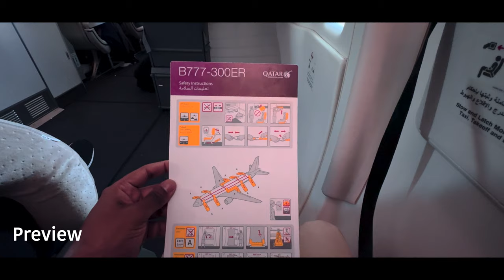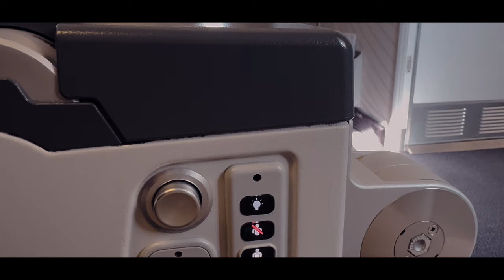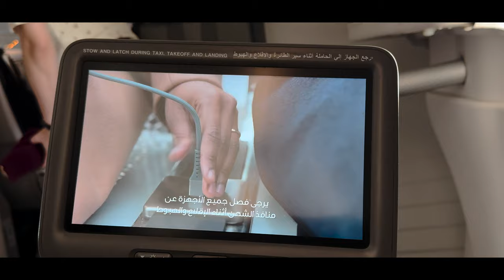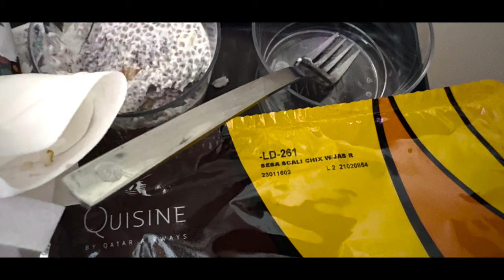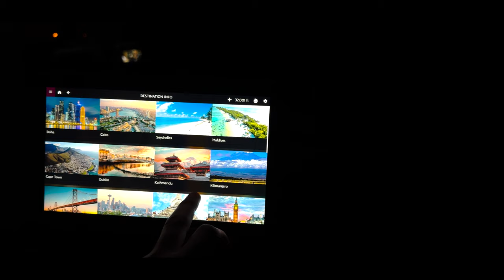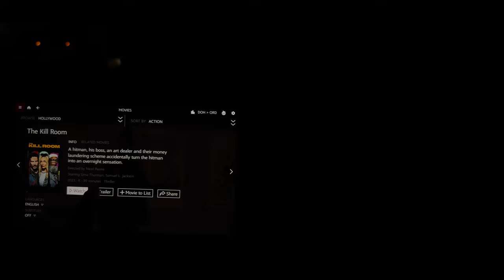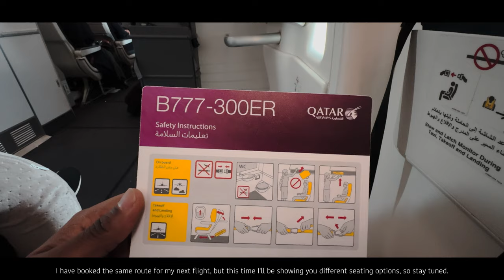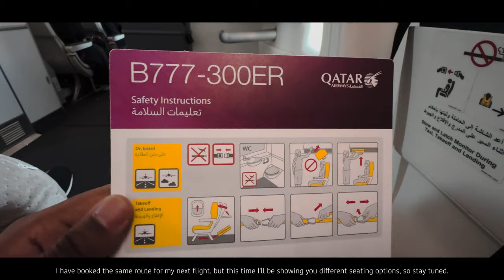Qatar Airways Economy Class I Boeing B777-300ER I Doha to Chicago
Join me on a journey with Qatar Airways Economy Class on the Boeing B777-300ER from Doha to Chicago. Experience the comfort and service of one of the world's top airlines on this long-haul flight.